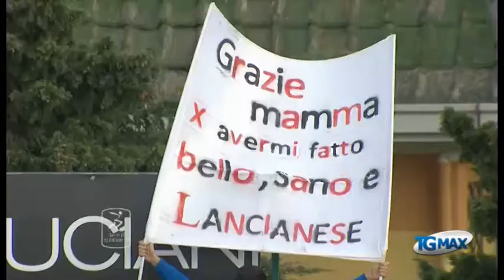Serie B: Virtus Lanciano-Varese 2-0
Lanciano, servizio Tgmax 23 novembre 2013. Serie B: la Virtus Lanciano batte in casa il Varese (2-0) con i gol di Casarini e Di Cecco al primo tempo, rossoneri secondi in classifica.